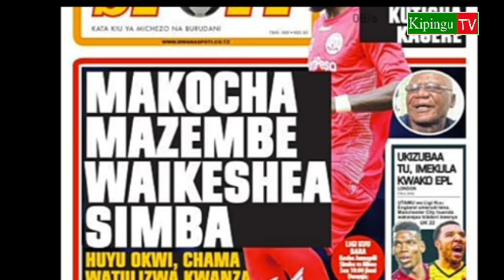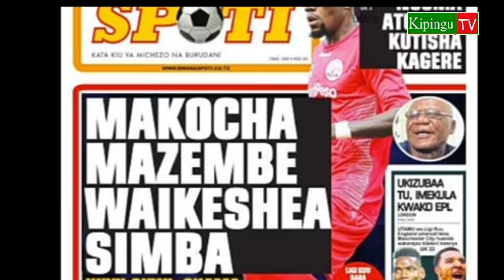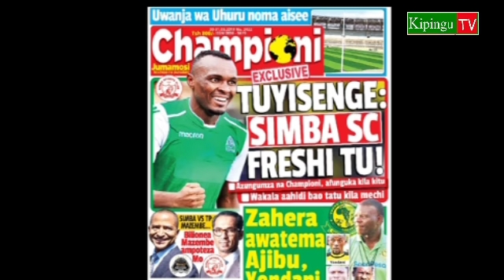MICHEZO Magazetini Jmos30/3/2019:Zahera Atoa Msimamo kwa Mastaa Kusepa Yanga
Magazeti ya michezo Jumamosi 30/3/2019.